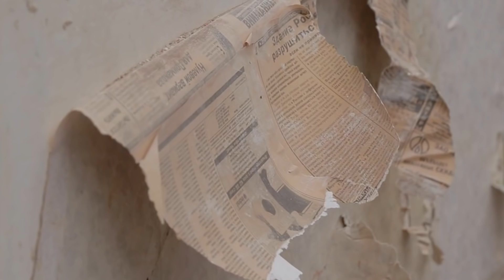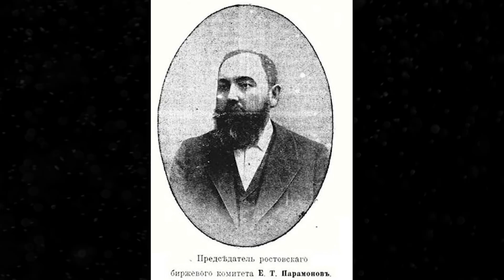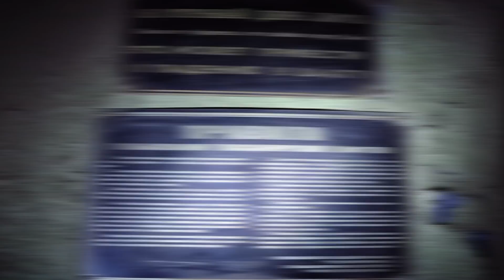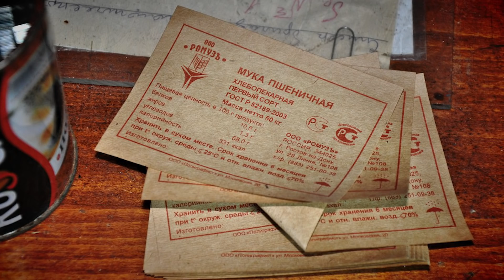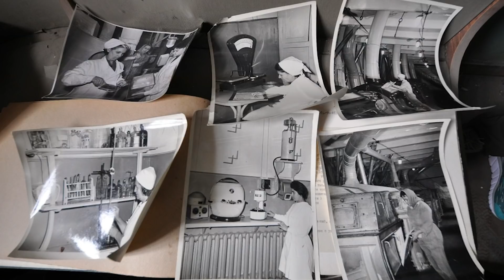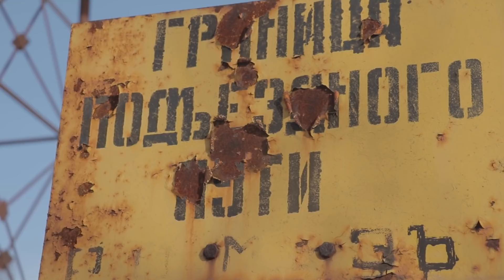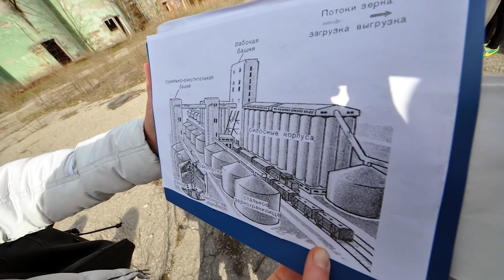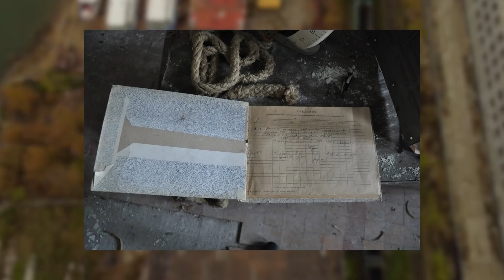Мукомольный завод №2 (г. Ростов-на-Дону) \\ НА РУИНАХ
История ростовского мукомольного завода №2 начинается примерно с 1900 года, когда в различных справочниках указывается, что на этом месте располагалась мельница Парамонова. Также известно, что в 1914 году случился крупный пожар, после чего никаких известей больше не поступало... Так и стояла мельница в нерабочем состоянии, пока не грянула революция. Уже к 20-м годам 19 века здесь был полноценный мукомольный завод, к 40-ым годам отстроен заводской элеватор.

После войны предприятие полностью восстановлено и модернизировано. Завод не прекращал свою работу даже после развала СССР, но в 2003 году начались проблемы, которые привели к банкротству мукомола. Уже почти 20 лет здесь не слышен шум производства и, видимо, скоро его заменит гул бульдозеров и строительных кранов, которые подступают со всех сторон.

История завода, уникальные фотографии и интересные истории - в нашем новом видео.

Помочь проекту делом:

Яндекс Деньги: 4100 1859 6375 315
Сбербанк: 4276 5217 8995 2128